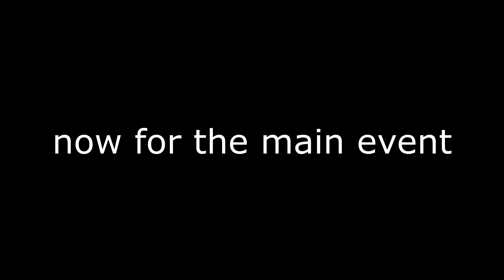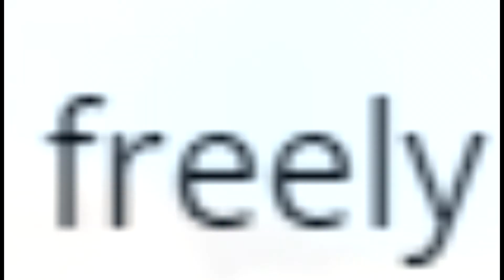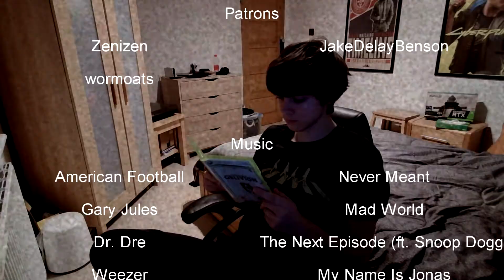I was not eckspecting this news today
bloody hell game freak. stop making games so fast. im still gonna pre order tho. but please